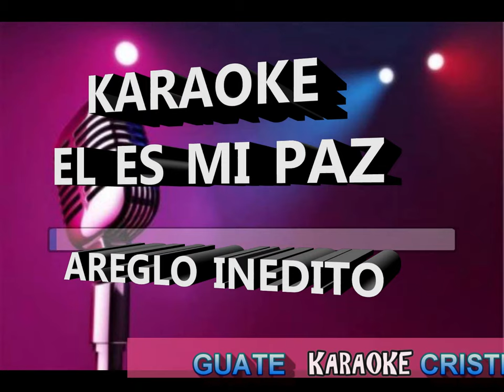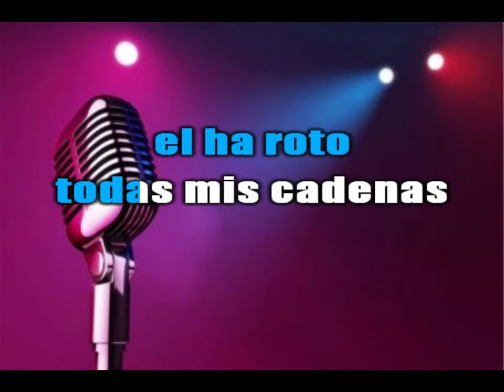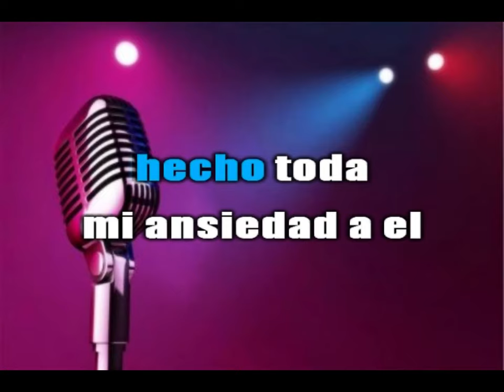KARAOKE EL ES MI PAZ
KARAOKE GUATE CRISTIANO
Es un canal donde puedes encontrar los mejores karaokes, CRISTIANOS

El es mi paz
El ha roto todas mis cadenas
Hecho toda mi ansiedad sobre el
Pues el cuidara de mi